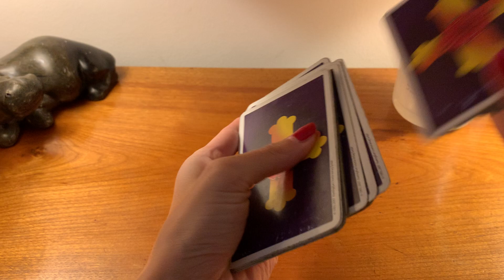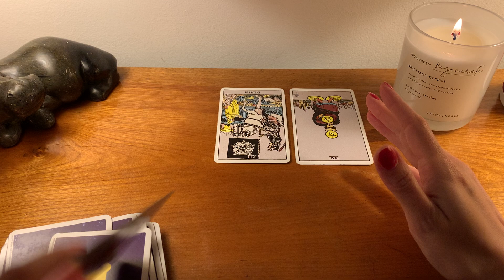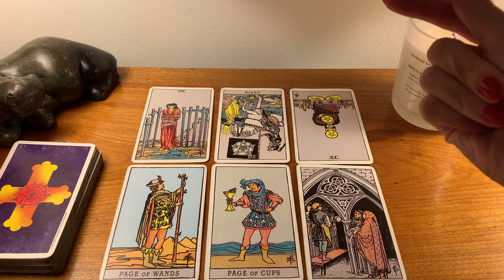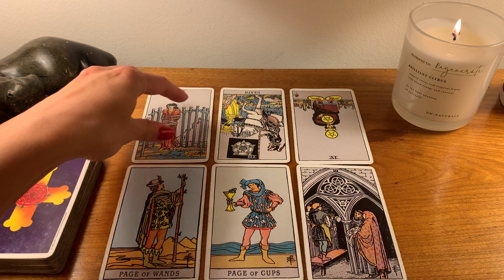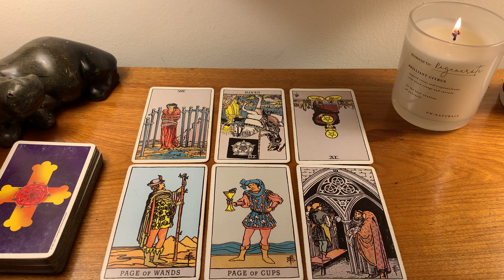CAPRICORN...MORE THAN MEETS THE EYE 🔮🙈AUGUST 2021 TAROT